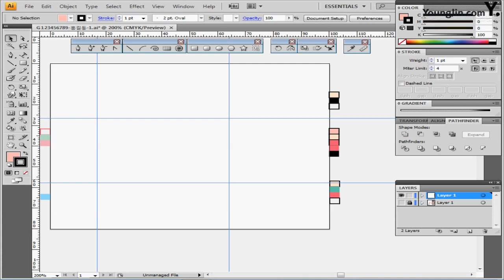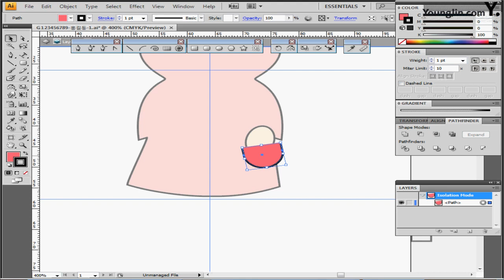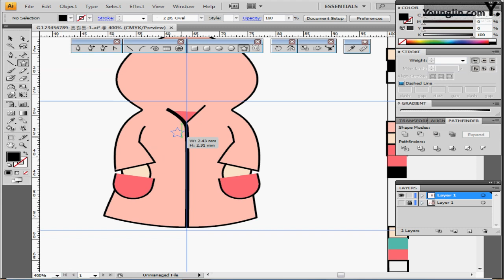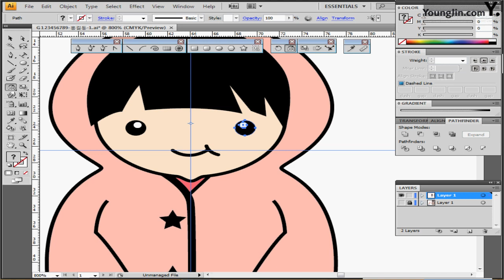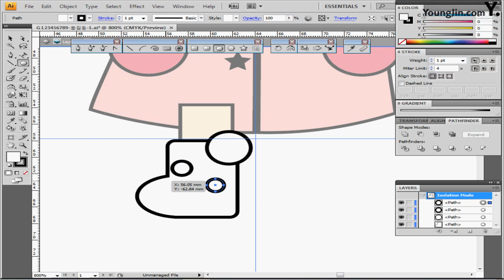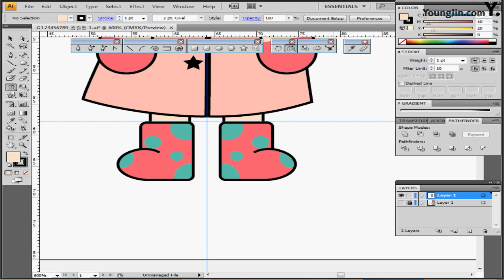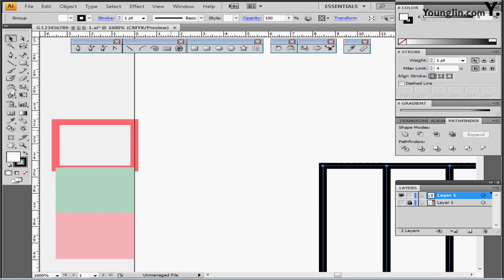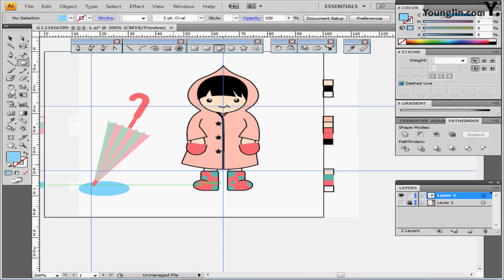기출유형문제9회 _1